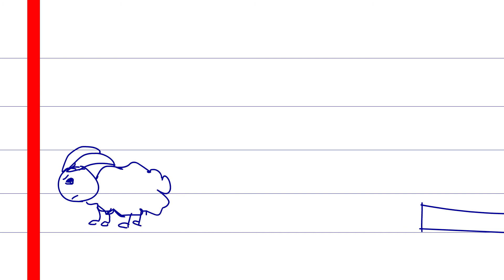12 Principles of Animation (Zodiac Signs)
12 Principles of Animation:

- Squash & Stretch (January)
- Anticipation (February)
- Arcs (March)
- Easy In & Easy Out (April)
- Appeal (May)
- Timing (June)
- Solid Drawing (July)
- Exaggeration (August)
- Pose To Pose & Straight Ahead (September)
- Staging (October)
- Secondary Action (November)
- Follow Trough (December)